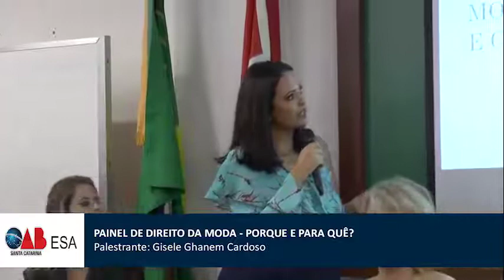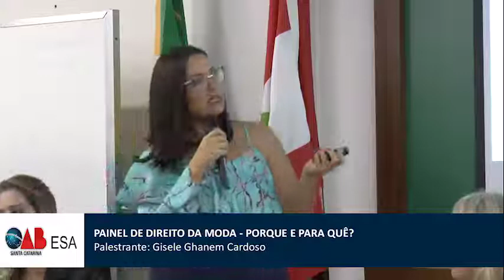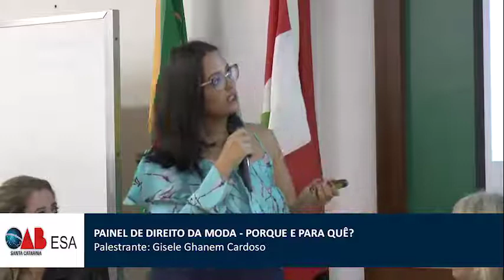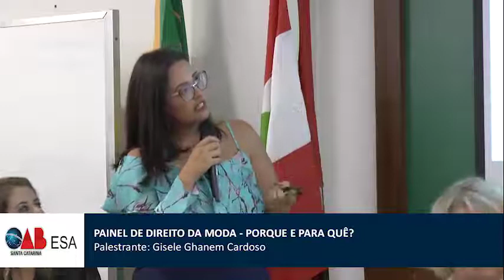ESA - DIREITO DA MODA - PORQUE E PARA QUÊ? - Parte 2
Palestrante: Gisele Cardoso